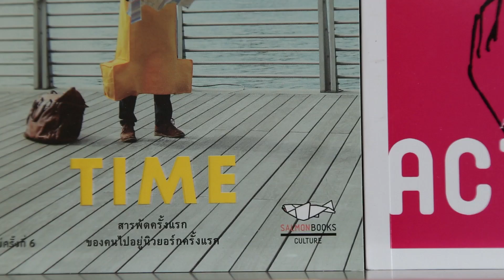SALMON IS HERE [ep.6] - Kanchat is here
คันฉัตร นักวิจารณหนังฝีปากจัด และอาจารย์พิเศษวิชาวิจารณ์ภาพยนตร์
เจ้าของผลงาน เพียงชายคนนี้เป็นอาจารย์พิเศษ / TOKYO DRIFT ฯลฯ
และคณะนักเขียนแซลมอนครบหน้า กำลังรอคุณอยู่ยกสำนักพิมพ์

ที่ "SALMON. mini store" ในร้าน B2S สาขา Central World ชั้น 4
อยู่แถวลิฟต์แก้ว หาไม่ยาก มาเจอกันเฮอะ!

ดูรายละเอียดเพิ่มเติมได้ที่